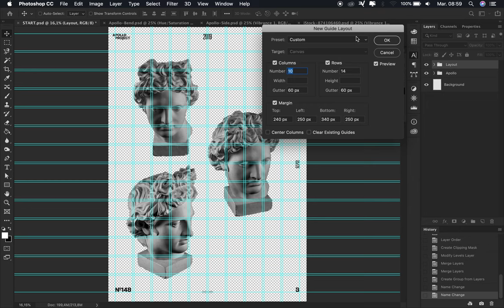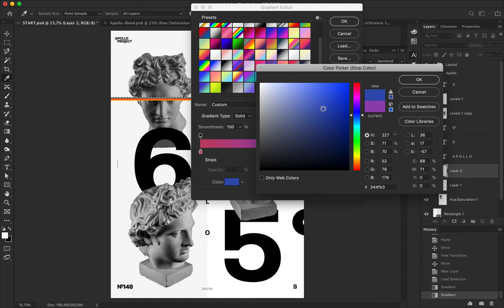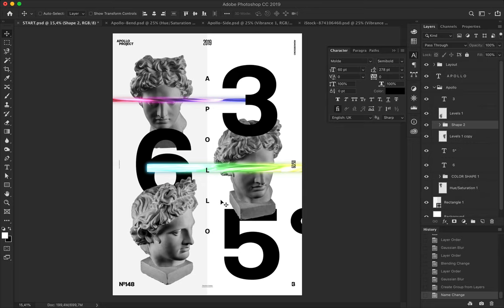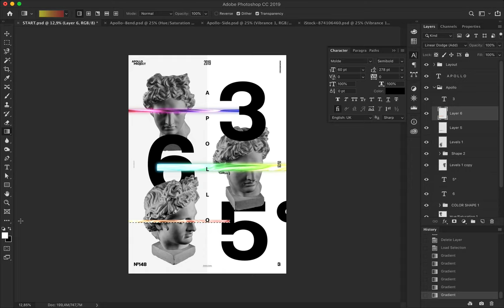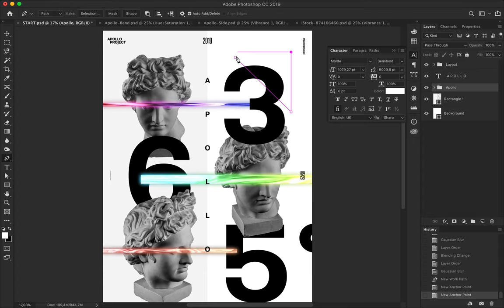Cover Poster #148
Minimalist designs with large numbers and three different images of Apollo contrast each other.